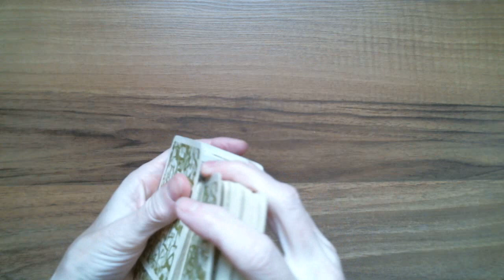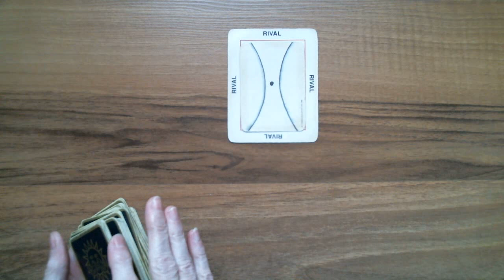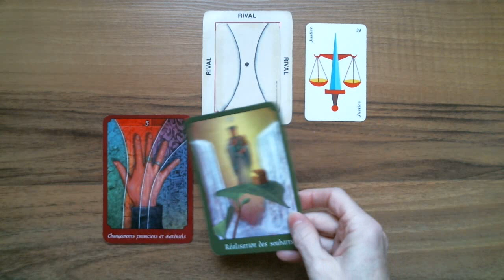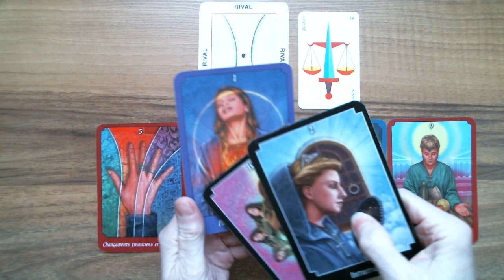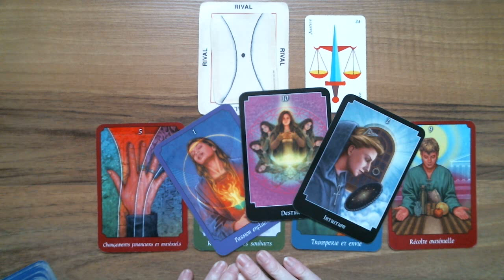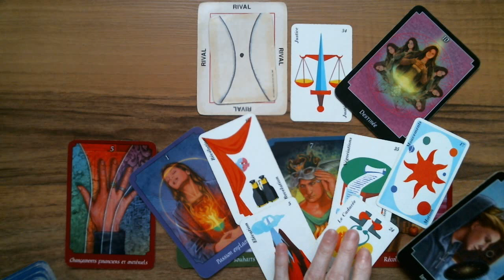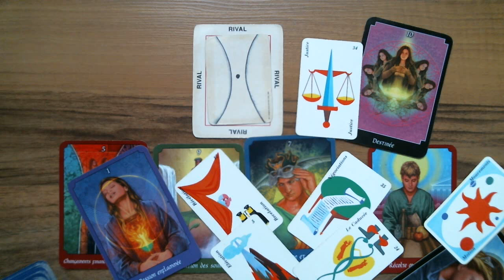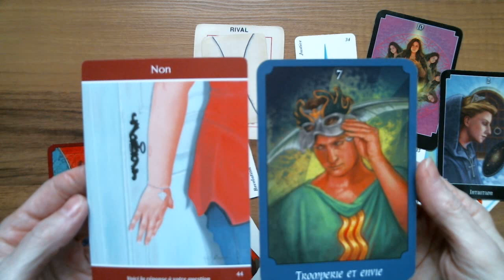SAGITTAIRE♐ Astro-Tarot Surprise! Le sexe aveugle parfois. Présence de ruse, attention.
Si vous avez apprécié et souhaitez me faire un don, cliquer sur le MERCI de la vidéo.

Isabelle